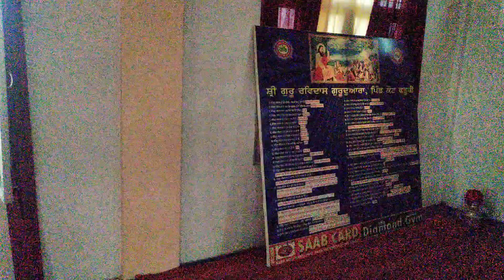August 8, 2022(2)ਸੰਤ ਬਾਬਾ ਮੇਲਾ ਦਾਸ ਜੀ ਦੇ ਬਰਸੀ ਸਮਾਗਮਾਂ ਦੀ ਸਿੰਘ ਸਾਹਿਬ ਅਰਦਾਸ ਕਰਦੇ ਹੋਏ।